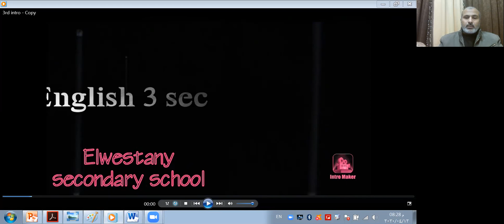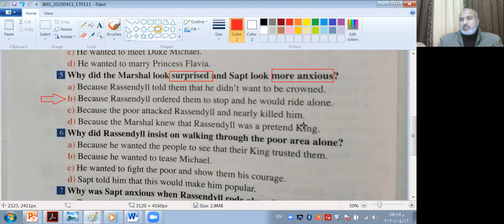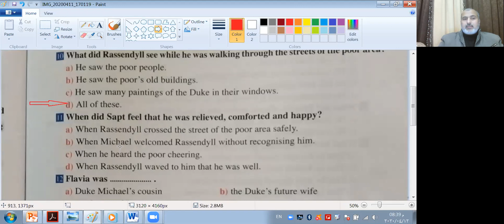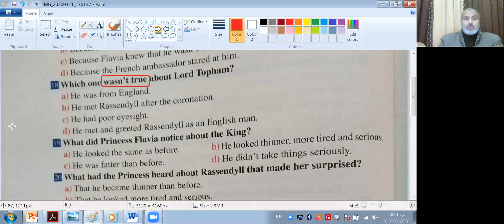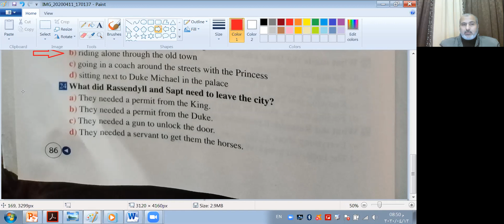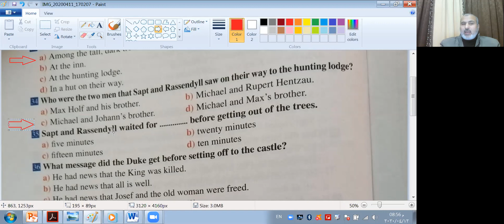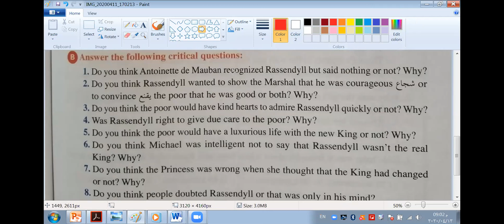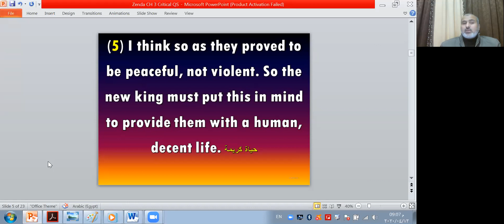3rd Sec ZENDA CH 3 REV 3ث قصة مراجعة الفصل الثالث Part 1 الجزء الأول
3rd Sec  ZENDA CH 3  REV  3ث قصة مراجعة الفصل الثالث
Part 1     الجزء الأول
Choose Qs
Critical QS